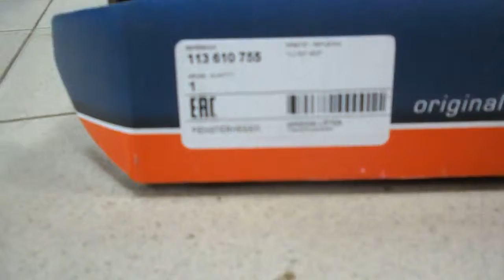Porsche Cayenne = замена мотора стеклоподъёмника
места крепления обшивки , снятие ливера двери , номер детали стеклоподъёмника . места сборки и разборки обшивки ( применение клепальника )  .